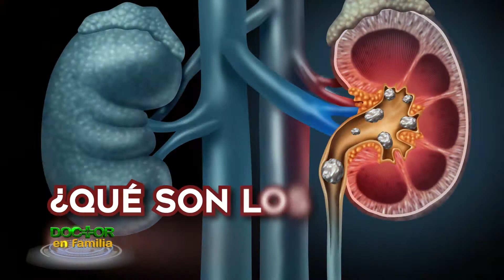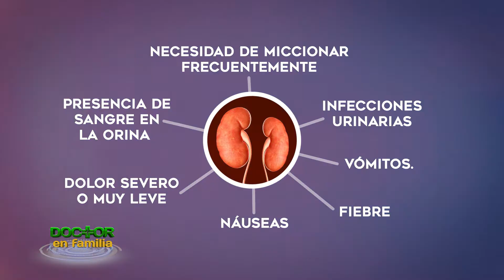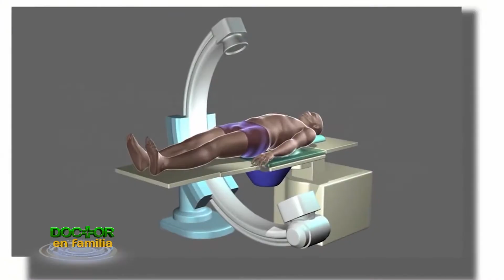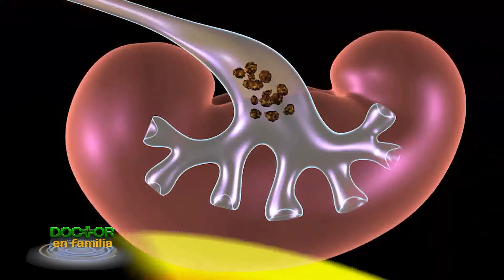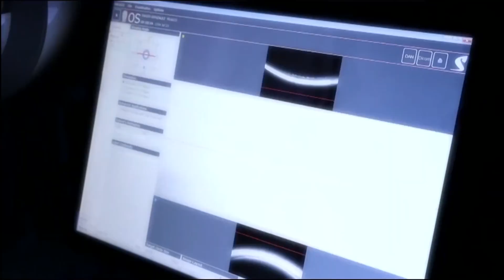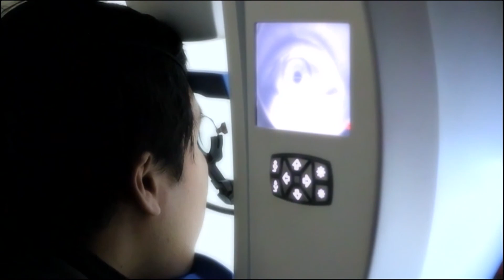Cómo hacer para eliminar piedras (cálculos) en los riñones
¿Cómo eliminar los dolorosos cálculos renales? El Dr. Alfredo Balcázar, urólogo de Clínica La Luz te da la más efectiva solución.